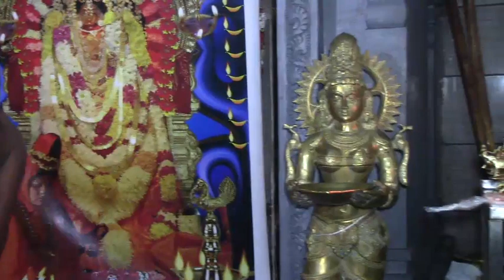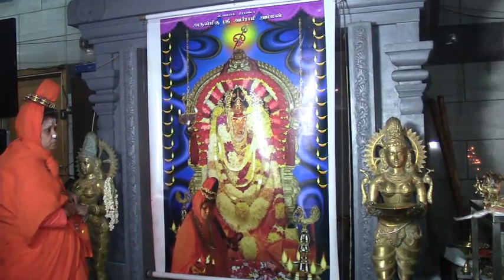டென்மார்க் ஸ்ரீ அபிராமி அம்மன் 11 ம் நாள் திருவிழா *தீர்த்தம் * (30.08.2020)